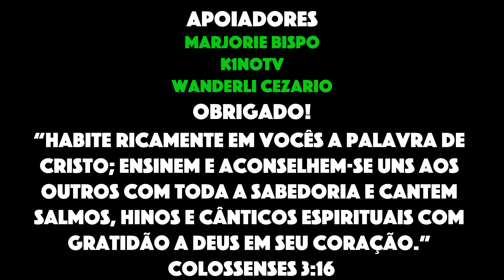VISITANDO O MAIOR AQUÁRIO DA AMÉRICA DO SUL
No Vídeo de hoje eu vou mostrar a minha viagem até o Rio de Janeiro, mais especificamente no AquaRio. Onde tem diversos peixes e animais marinhos. Um local sensacional.

🟢 BEACH CLUB MONTE ALTO: @beachclubmontealto o melhores bangalôs de Arraial do Cabo

🟢 Agendamento de fotografia: @partiuarraialoficial

🟢 Camisas e bonés de Arraial do Cabo: @partiuarraialoficial

🟢 Meu instagram ; @arraialdocabopic me segue lá 👍